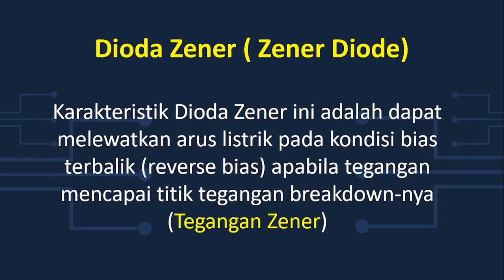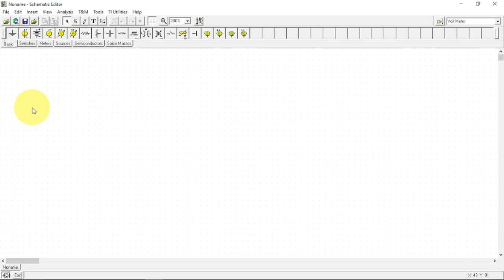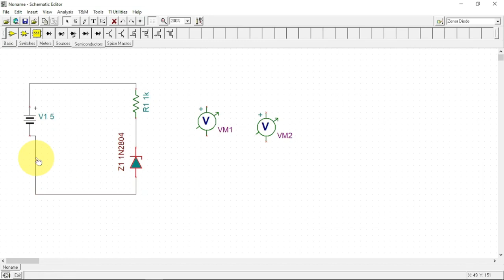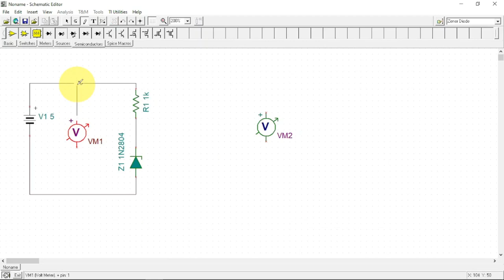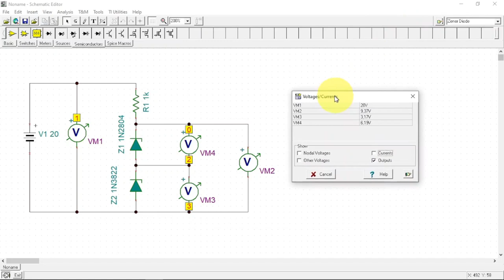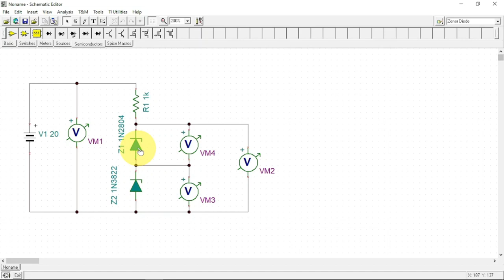Simulasi Rangkaian Dioda Zener Sebagai Penstabil Tegangan Dengan TINA TI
Dioda Zener adalah jenis dioda yang dirancang khusus untuk dapat beroperasi di rangkaian reverse bias (bias balik).
Karakteristik Dioda Zener ini adalah dapat melewatkan arus listrik pada kondisi bias terbalik (reverse bias)
apabila tegangan mencapai titik tegangan breakdown-nya (Tegangan Zener).
Namun pada saat Forward bias (bias maju), Dioda Zener ini dapat menghantarkan arus listrik seperti dioda normal pada umumnya.
Dioda Zener dapat memberikan tegangan referensi yang stabil sehingga banyak digunakan sebagai pengatur tegangan (Voltage Regulator)
pada pencatu daya (Power supply). Dengan TINA TI kita bisa melakukan rangkaian dioda zener  sebagai penstabil tegangan.
Silahkan simak video ini utk melihat simulasinya!